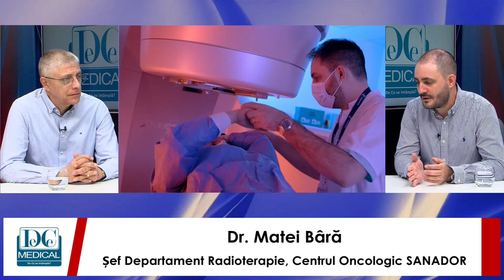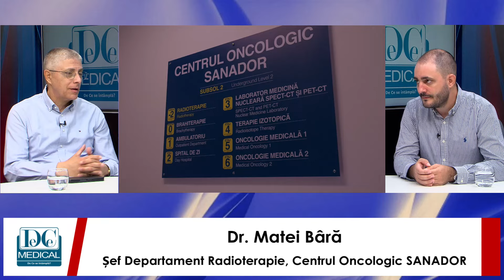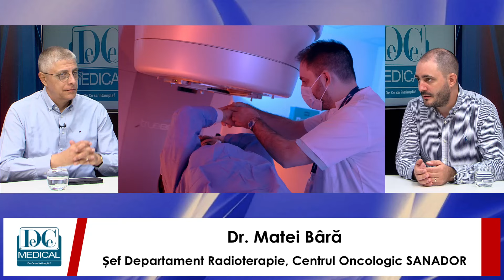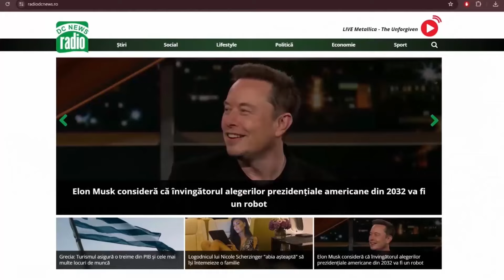Totul despre radioterapie. Dr. Matei Bâră (SANADOR), la DC Medical și DC News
Dr. Matei Bâră, șeful Departamentului Radioterapie la Centrul Oncologic SANADOR, vine la Interviurile DC Medical și DC News.

Dr. Matei Bâră, șeful Departamentului Radioterapie la Centrul Oncologic SANADOR, vine la Interviurile DC Medical și DC News. Alături de jurnalistul Val Vâlcu, dr. Matei Bâră ne va vorbi despre:
- radioterapie
- cancerul de prostată
- cancerul de col uterin
- stereotaxie
- rolul Inteligenței Artificiale
- radioterapia în cazul tumorilor greu accesibile
- care este rolul tumorboard
- care este traseul pacientului oncologic
- ce limitări de vârstă există în tratamentul oncologic.
Mulțumesc!